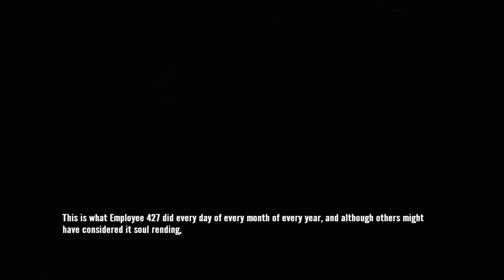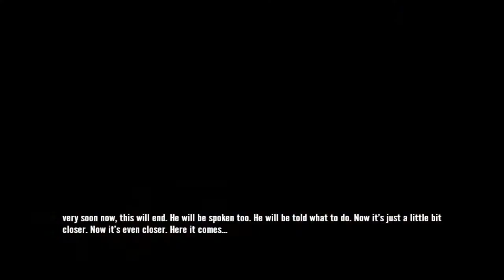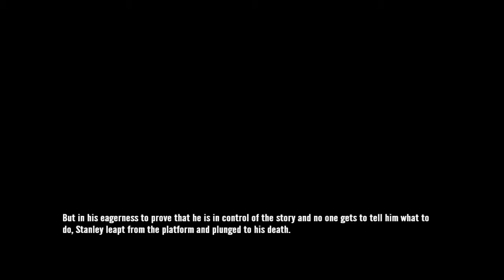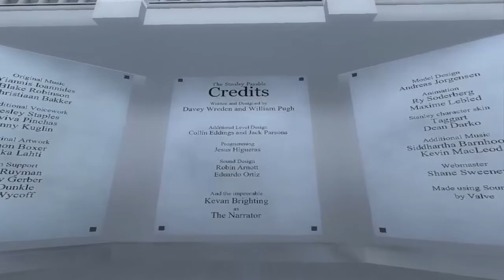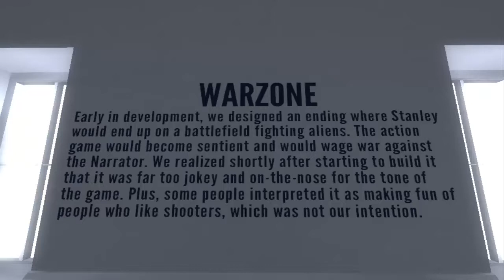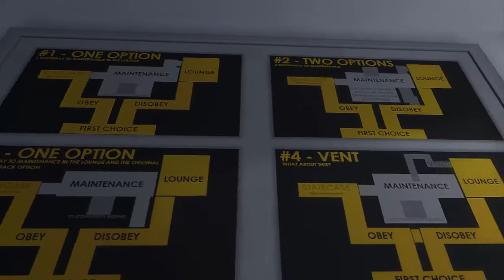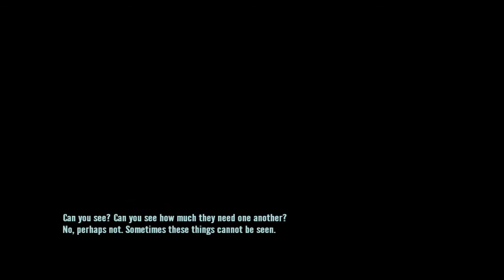Let's Play: The Stanley Parable! Ep. 2 (I WON! OR DID I?)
Hello everyone, this is Ryan from T3WGaming!

I loved this game so much, like this is my new favorite game ever.

This has been Ryan from T3WGaming, and I hope you guys have a great day.

Peace!